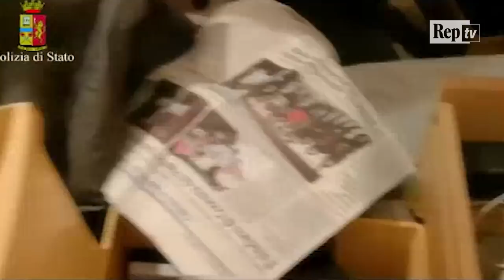Rosarno, arrestato il boss della 'Ndrangheta Antonino Pesce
Il latitante Antonino Pesce, 26enne appartenente all'omonima cosca della 'Ndrangheta, è stato arrestato dalla Polizia a Rosarno. Ricercato da un anno per associazione mafiosa, Pesce è stato bloccato in un appartamento della cittadina nella piana di Gioia Tauro. Il latitante era sfuggito alla cattura durante l'operazione della Polizia e della Dda di Reggio Calabria che un anno fa ha portato in carcere diversi esponenti della cosca. Pesce, secondo gli inquirenti, gestiva il trasporto su gomma degli agrumi da Gioia Tauro alle regioni italiane